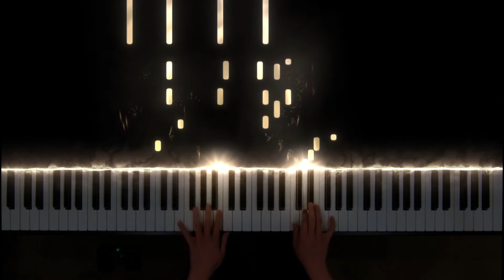Rondo, Op. 43 no. 6 - Glière | AMEB Piano (Grade 5)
AMEB Piano Series 18 - Grade 5
List C No 2

no. 6 from Huit Pièces Faciles Op. 43
Reyngol'd Moritsevich Glière
Reinhold Ernest Glier

Tutorial by ChaconneScottPiano
Piano solo